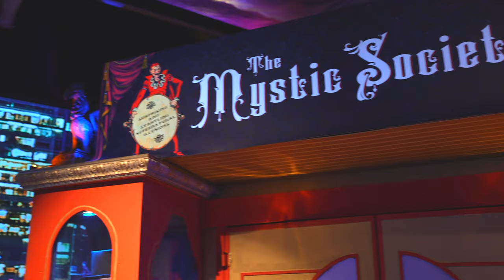The Mystic Society presents Smoke & Mirrors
From the former Producer of The Simpsons and Creators of Boney Island comes a magical new concept in immersive entertainment.